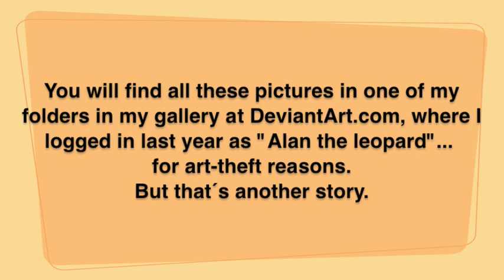Warbirds ball-point pen drawings done by me (mute video).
All these are featured in one of my folders at DA. The only tools I needed to do them were paper, pencil, rubber and a ball-point pen. Oh, and a scanner too, of course.